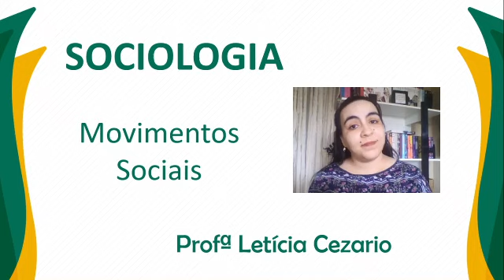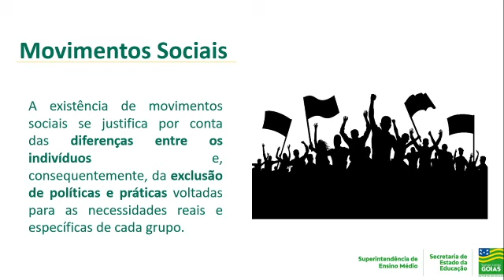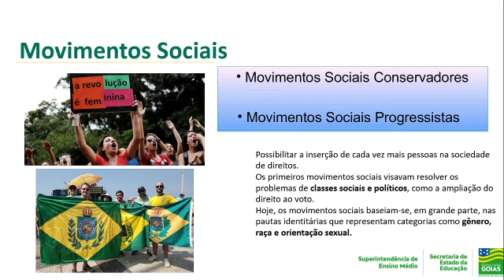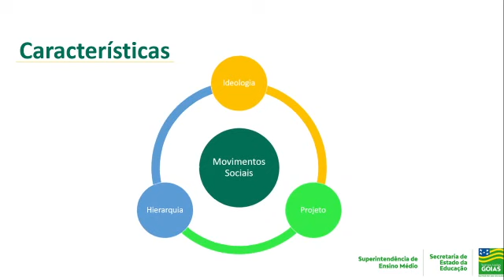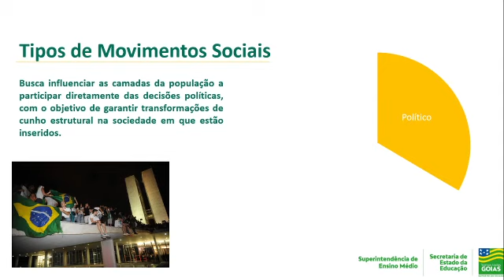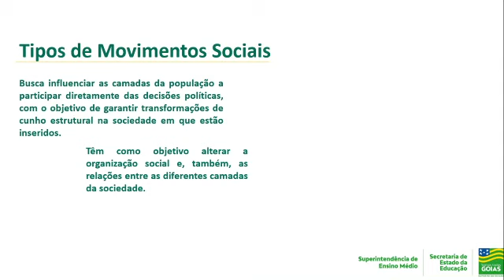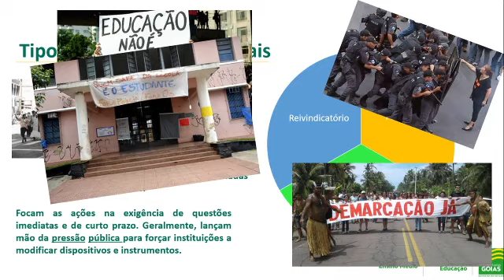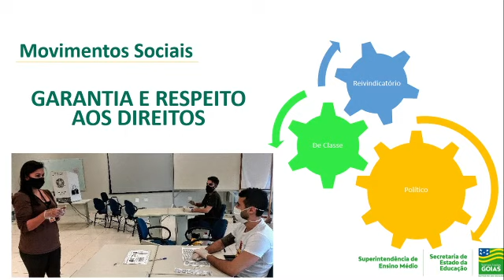MOVIMENTOS SOCIAIS | SOCIOLOGIA | 3ª Série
Professora Letícia Cezario.

Videoaula produzida para as unidades escolares da rede estadual de ensino como conteúdo complementar neste período de aulas não presenciais, por conta da pandemia do novo coronavírus Covid-19.

Siga-nos!